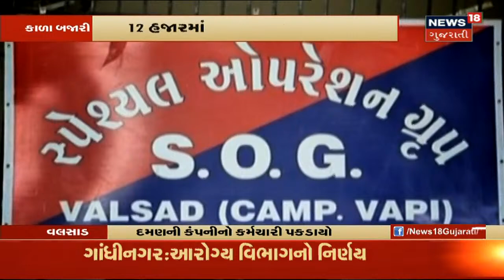છેલ્લા 24 કલાકમાં રાજ્યમાં 8920 Case નોંધાયા | News18 Gujarati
Corona વિસ્ફોટ એ તંત્રની ચિંતા વધારી.છેલ્લા 24 કલાકમાં રાજ્યમાં 8920 Case નોંધાયા. સાથેજ 94 લોકોનો ભોગ લીઘો.